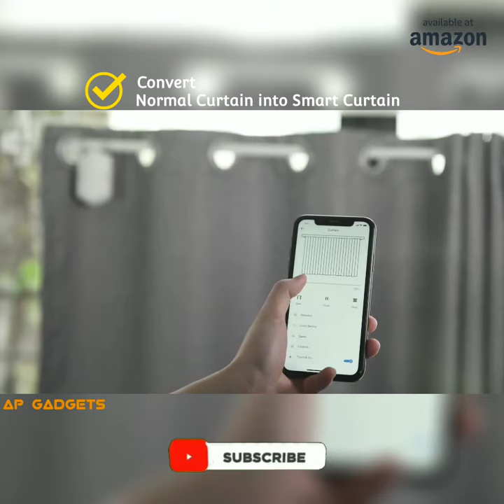Convert Your Normal Curtains into Smart Curtains | SwitchBot Curtain | Home Gadget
Hey buddy!  I am Ambrish and in this video, I am going to show you a smart device that makes your normal curtains into smart curtains.

Equipment I had used and suggest to YouTuber :
My Smartphone
Ring light

Wifi smart curtains
wifi enabled curtain
Diy curtains
Diy smart curtain
diy motorized curtain